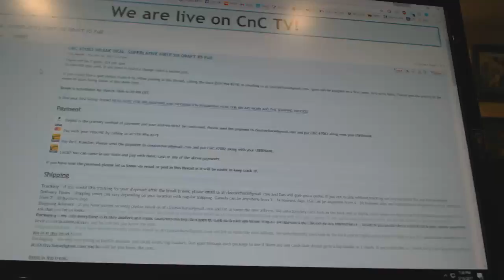Draft Order - C&C 7082